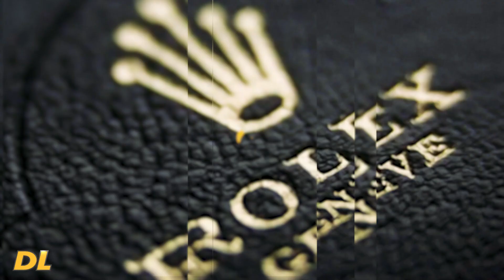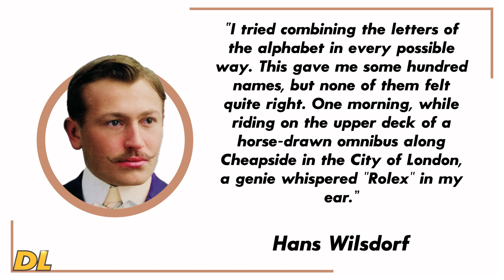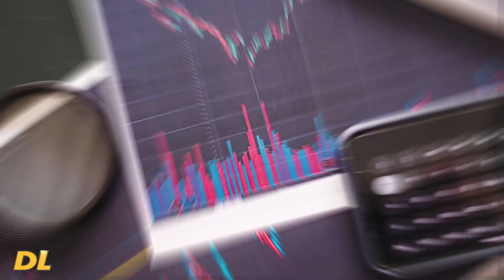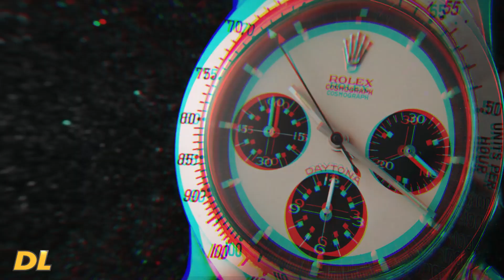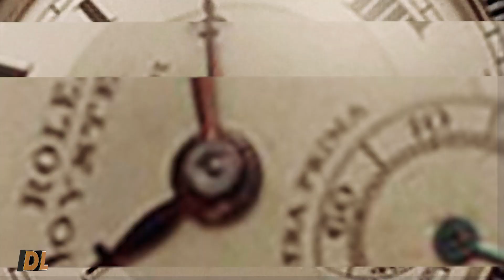Rolex Facts only a Millionaire Would Know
Do you want to know some of the best Rolex facts that only a millionaire would know? In this video, we'll be talking about some of the most interesting and exclusive Rolex facts that only the wealthiest people know.

From the history of Rolex to the unique features of Rolex watches, we'll be taking a look at some of the most fascinating Rolex facts that only a millionaire would know! So if you're curious about the best Rolex facts, then this is the video for you!

Want to live Deluxe, with a Billionaire Lifestyle?  Or want to see how the rich and famous live?